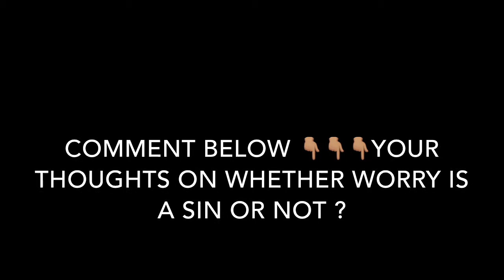Is Worrying Really A Sin ?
Whether worry is a sin or not